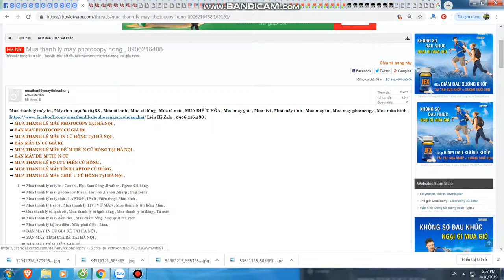Mua thanh lý máy in tại hà nội | Bán máy in cũ tại hà nội | 0906216488